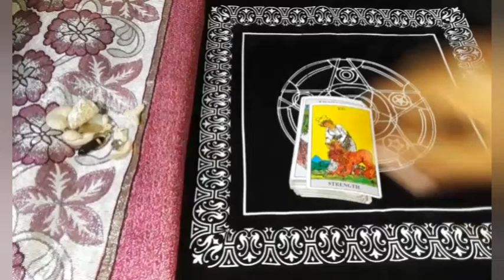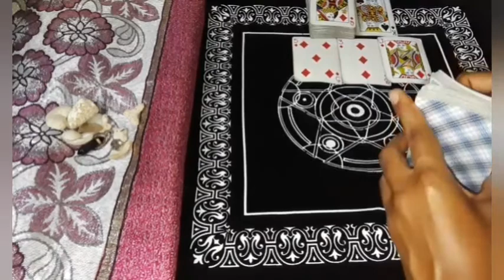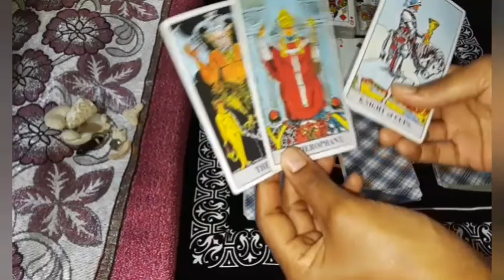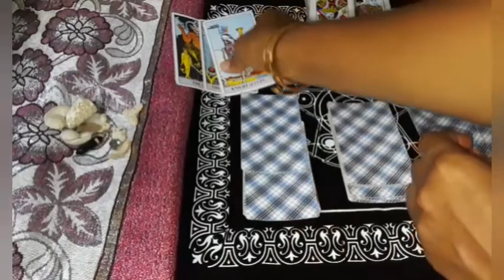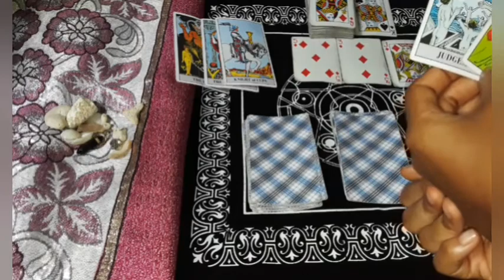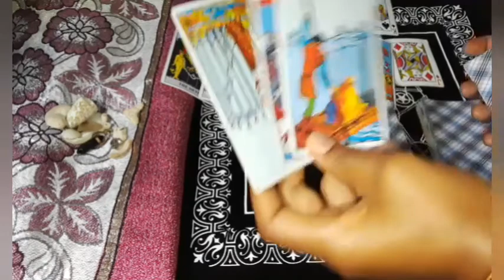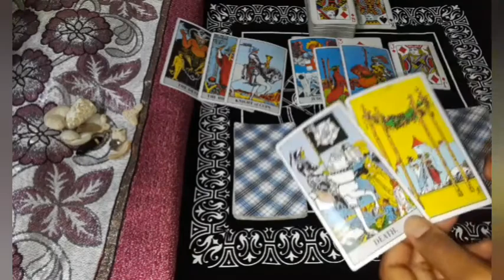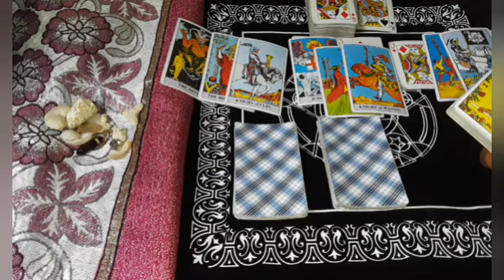Libra 🖐This Is Really Huge!! Must watch! 👀 Incoming Love🔮Tarot Messages for Libra